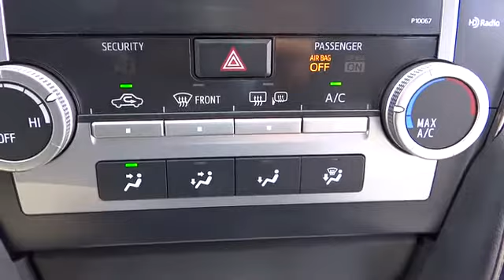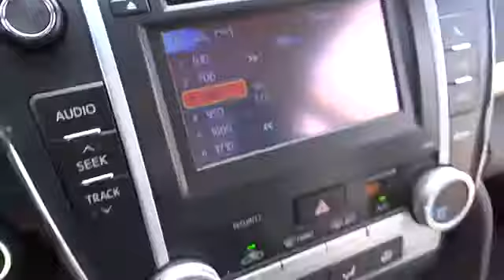2013 Toyota Camry - 4dr Car Conroe, The Woodlands, Spring, Tomball, Houston Conroe TX 2236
2013 Toyota Camry SE - Stock#: 223633 - VIN#: 4T1BF1FK1DU223633

Gullo Toyota
500 I-45 South